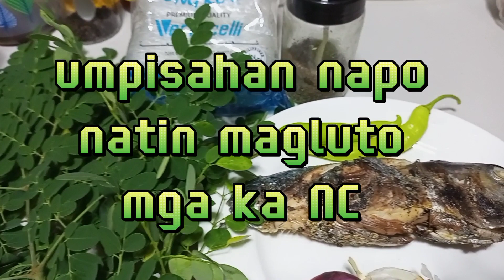MALAMIG ANG PANAHON MGA KA NC MAGSABAW TAYO NG SOTANGHON W/ MALUNGGAY